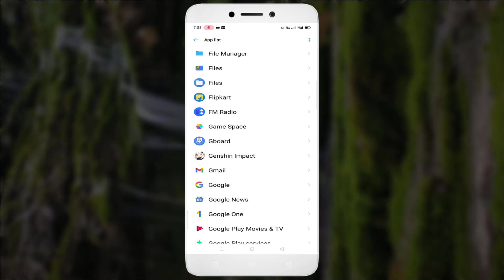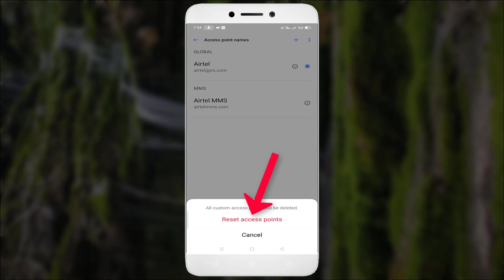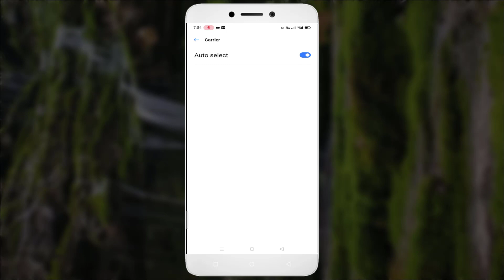Youtube Network Connection Issue - Android & Ios